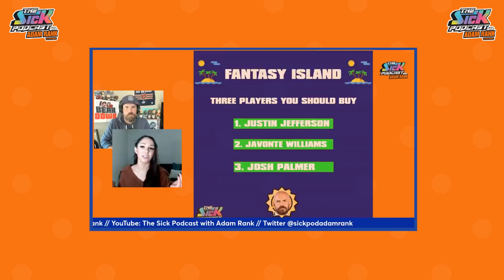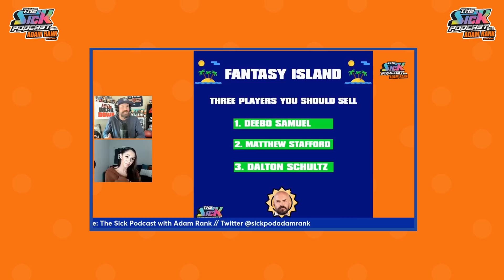Bears Combine Interviews, Fantasy Players To Buy/Sell, and much more! - Bears Talk #9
On this episode of The Sick Podcast, Stephie Smalls joins Adam Rank to discuss the Bears combine interviews, which fantasy players you should buy and sell, Justin Fields vs Daniel Jones, and much more! Don’t forget to follow The Sick Podcast with Adam Rank on Instagram, Facebook, YouTube, Twitter, SiriusXM and all other podcast platforms!